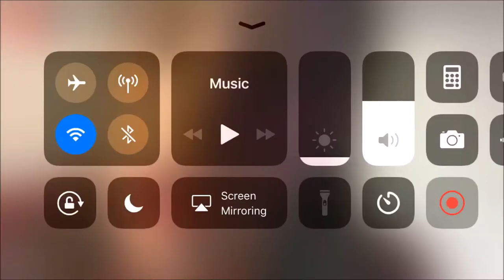Cutting a Squishy + I Broke my Mirror ||vlogmas day 7|| Brooke Elaine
Scroll Down

2. You must have a google hangouts
3. You must have 2+ videos on your channel
4. Comment your goggle hangouts